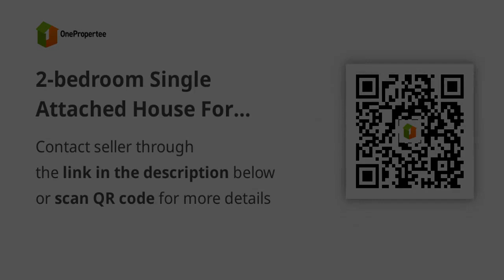2-bedroom Single Attached House For Sale in Balanga Bataan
2-bedroom Single Attached House For Sale in Balanga Bataan
House Type: Single Attached House
Number of Bedrooms: 2
Number of Bathrooms: 1
Floor Area in sqm: 40 sqm.